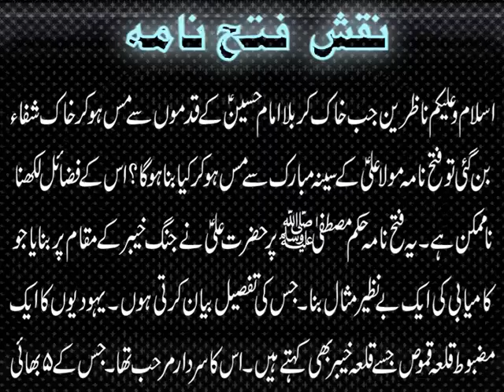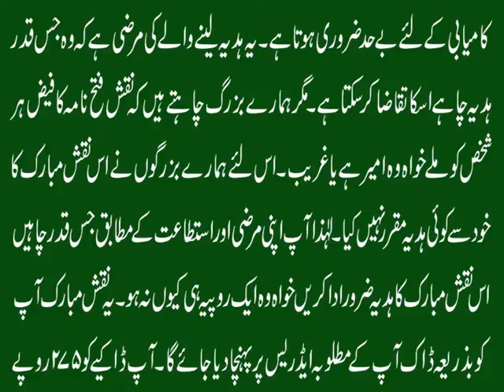Naqsh Fatah Nama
Aaj ki video Naqsh Fatah Nama mein ham naqshfatahnama k fazail o barkat bata rahe hain. Taweez e Fatah Namah choonkay hazratali A.S. say mansoob hai isliye is ki fazilat ko bian karna na mumkin hai. fatahnama ka naqsh jis insan k pas ho uski mushkilat molamushkilkusha k waseelay say aisay hal hoti hain k jahan say insan soch bhi nahi sakta. Naqsh e Fatah Namah k fazail fazailfatahnama mein ye kehna bay ja na hoga k jab Khak e Karbala Imam Hussain A.S. k qadmon say mass ho kar khak e shifa ban gai to Fatah Nama Mola Ali A.S. k seena mubarak se mass ho kar kia bana hoga? Is naqsh ki details k liye ye video end tak dekhen aur agar apko ye video pasand aye to isay like aur share zaroor karen.

Apna Ism e Azam Maloom Karain